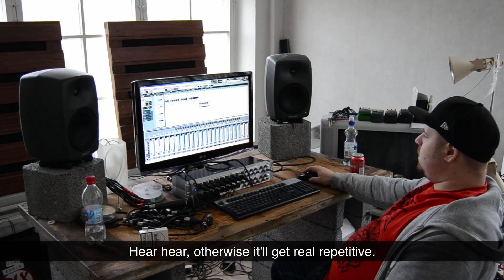Medeia vlog #4 - The last session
The last ever session at our now-destruct rehearsal place. "Franpire" received the honours of being the last song made at Rantatie 5 just days before the final fire. Haven't seen Franpire yet? Check it out